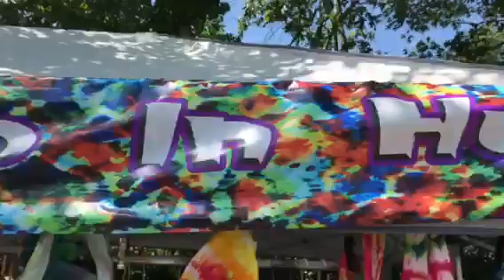Tangled Up In Hue. Hittin the Road.